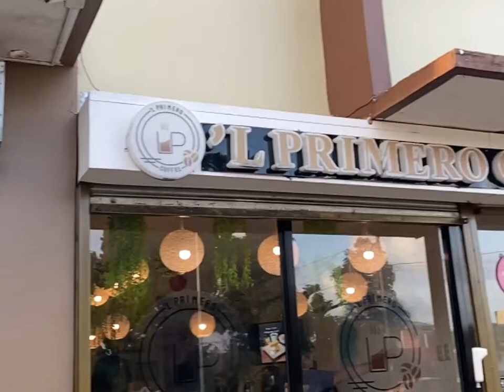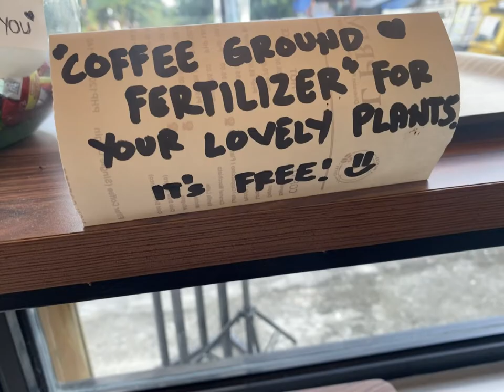L Primero Cafe| Sorsogon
Located at diversion road sorsogon city